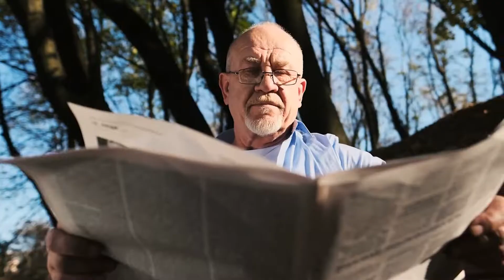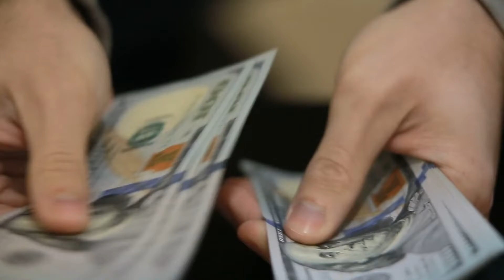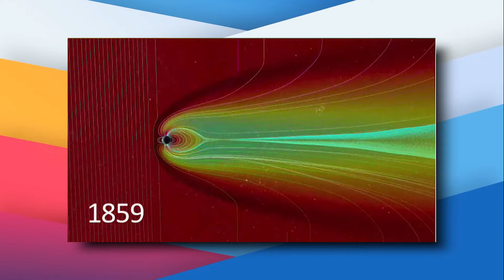A Solar Flare NEARLY Ended The World In 2012.. Would It Happen AGAIN?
Welcome back to Tech Vault. Today on this channel, we are going to talk about A Solar flare nearly ended the world in 2012.. It could happen again soon. Back in 2012, our beloved planet Earth almost came to an end!

Yes, it is true! And it was because of a strong solar storm that just narrowly missed the Earth’s orbit. If that solar storm hit the Earth, it could have damaged its electrical systems that would have wiped out our GPS systems, radios, power grids. Watch this video for more about A Solar flare nearly ended the world in 2012..It could happen again soon.